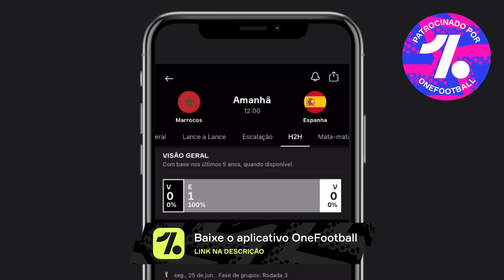O misterioso desaparecimento de Han Kwang-song, a promessa norte-coreana | GOL DE CANELA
Por ser um dos países mais fechados do Mundo, a Coreia do Norte, pelo menos no futebol, é realmente um grande mistério.

Quase ninguém sabe, por exemplo, quantos times existem no país, como funciona a liga local e até quem são os jogadores que atualmente integram a seleção.

Até por isso, e também por outras questões que envolvem o governo norte-coreano, ver um atleta saindo do país para atuar em uma liga do exterior é algo muito, mais muito raro, para não dizer impossível.

Porém, há mais ou menos uns 6 anos, uma jovem promessa local chamada Han Kwang-song quebrou esse tabu. Com apenas 18 anos, esse atacante surpreendeu a muitos ao despontar na Itália como uma das principais promessas do Cagliari.

Na época, além de conseguir a façanha de ser o primeiro norte-coreano nato a atuar em uma grande liga europeia, a sua facilidade em fazer gols e a sua qualidade técnica bem acima da média o colocaram entre as principais promessas asiáticas.

Além disso, sua ascensão pra lá de meteórica também simbolizou uma possível abertura do futebol norte-coreano, o que poderia possibilitar a descoberta de outros talentos oriundos no país.

Todavia, com o passar dos anos, devido a diversos fatores extracampo, Han, infelizmente, não conseguiu atingir o patamar que muitos esperavam e agora, após duras imposições da ONU para a Coreia do Norte, ele segue literalmente desaparecido há mais de um ano.

No vídeo de hoje, o Gol de Canela então conta o que pode ter acontecido com essa ex-promessa norte-coreana